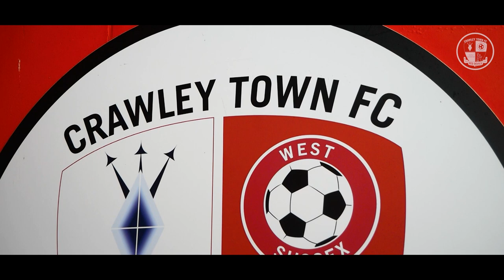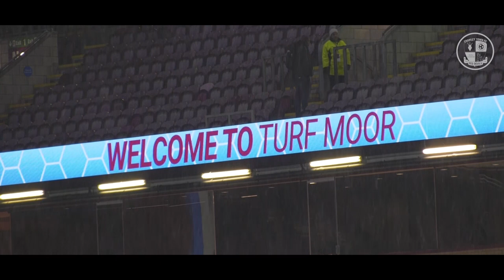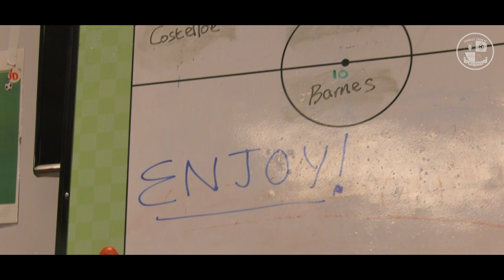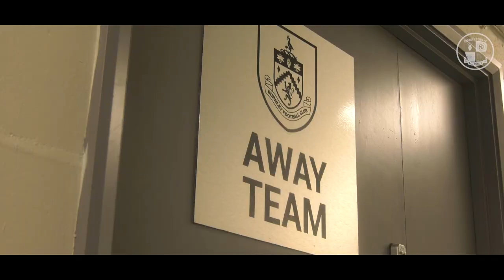INSIDE CRAWLEY S2 E1 | To Burnley and Back!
Take a look behind the scenes on the first episode of the new SECOND series of INSIDE CRAWLEY!

The lads train at the stadium ahead of the journey to Burnley. Here, we spoke to Dom Telford and Lewis Young. See behind the scenes and all of the action of the cup tie, as well as a chats with more of the team throughout!

All of this as well as more exclusive content on INSIDE CRAWLEY.